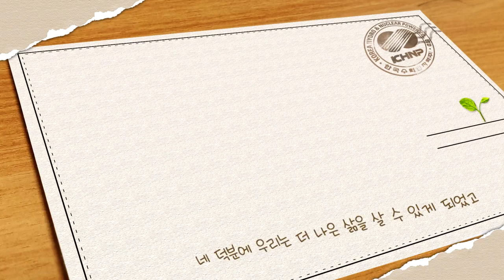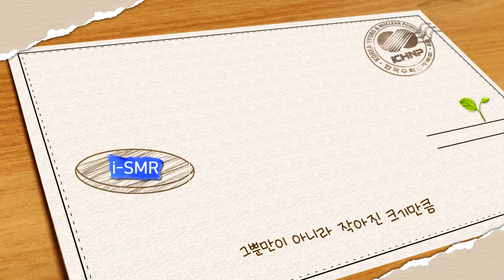2023 한국수력원자력 영상 공모전 대상작 : 소중한 원자력에게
소형 모듈 원자로를 중심으로 한
스마트 넷 시티에 대한 비전을 전달하고자 합니다.

소형 모듈 원자로의 혁신적인 특징과 이 기술이
스마트 넷 시티에서 어떻게 발전과 진화의 중추적인 역할을 하는지를
편지 형식의 글을 통해 전달함으로써,
원자력이 탄소 중립을 위한 지속 가능한 발전의 핵심임을 강조하고자 합니다.

또한, 이 영상을 통해 원자력 기술에 대한 감사와
더 나은 미래를 향한 열망을 나타내어
시청자들에게 긍정적인 메시지를 전하고자 합니다.